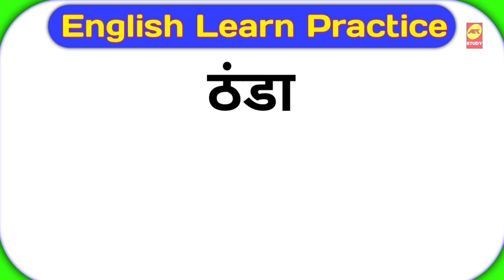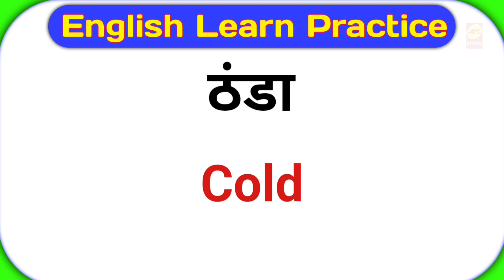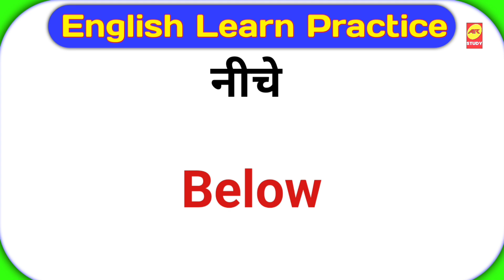English Words with meaning in Hindi | English to Hindi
connection kanchan mam
english from 0 basic english
fct t english r english padhna kaise sikhen

sentences kaise banayehow to speak english

english kaise sikheenglish kaise bolna sikhe

basic english wordshow to read english

read english

english speaking courseenglish learn

learn english vocabularyenglish speakingvocabulary practice

english speaking practicechote chote daily use sentenceshow to enhance spoken englishdaily use sentences practicespoken english ko enhance kaise kare

best daily use english sentencesenglish speaking practicespoken english practiceangreji kaise bole jaate hainangreji kaise bole videobina atke angreji kaise bole